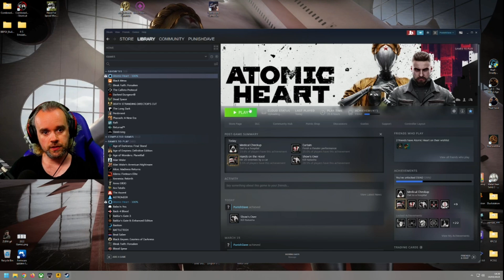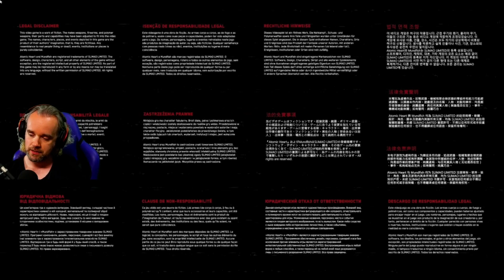Atomic Heart (Part 60)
Being agent P3 is much better than getting a P4 || punishdave.com